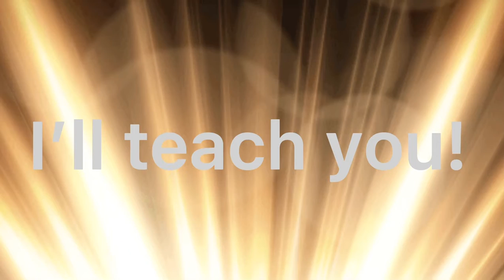//Eye blinking tutorial// //Itz cori//